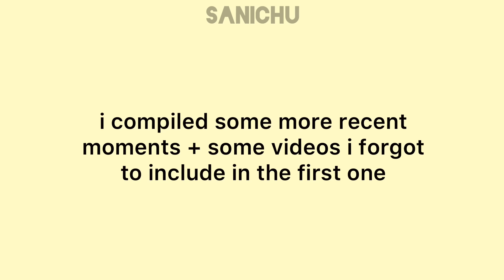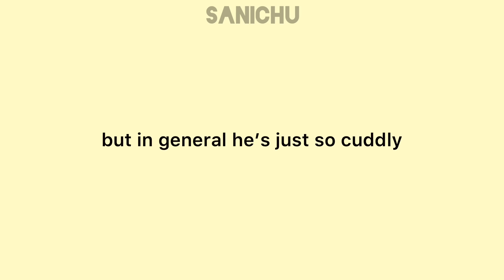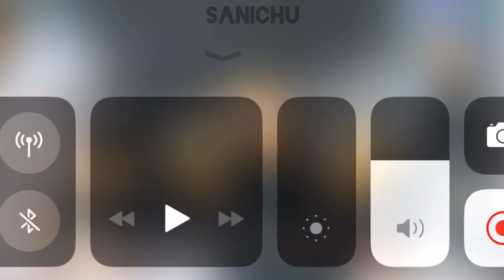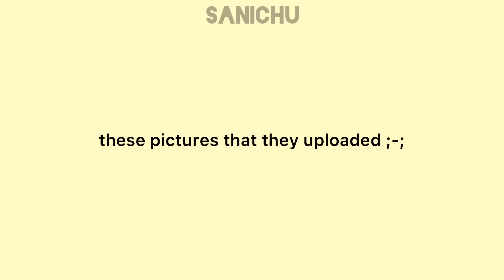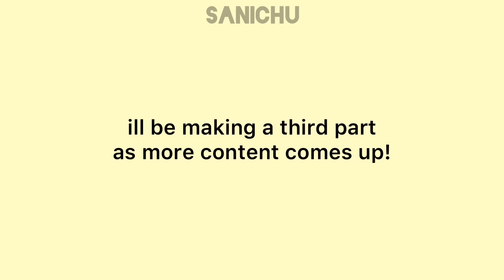STRAY KIDS felix being a cuddle bug part 2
— hello!! its been a bit since i uploaded that first part and im really glad you guys enjoyed it!! ^_^ i even saw some people tweeting it on twitter lol thank u sooo much hehe
i made this second part with some more recent moments and some little clips i forgot to add to the first one !! sorry this video is a bit shorter but ill be making a third part considering how being a baby is just. felix’s everyday life. keep an eye out ^_^